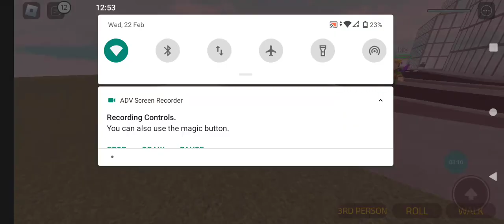Roblox Sonic Chase GamePlay